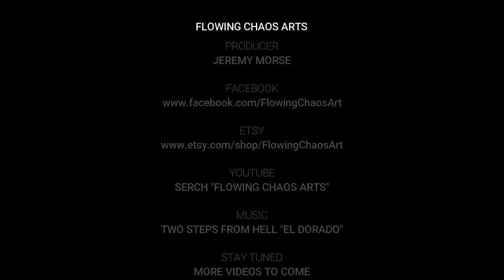Acrylic Pouring - Flowing Chaos Art - "Black Hole"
Hope you enjoy. If you like my work please visit my Facebook page and make sure to share. Thanks!!